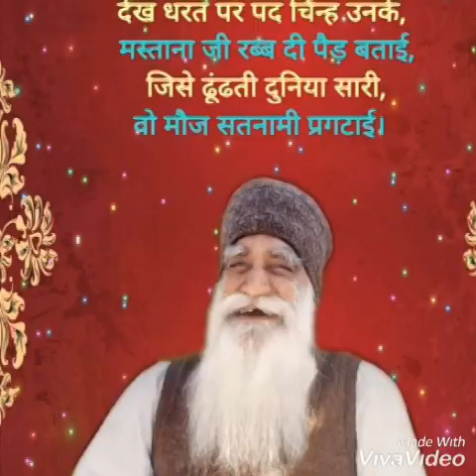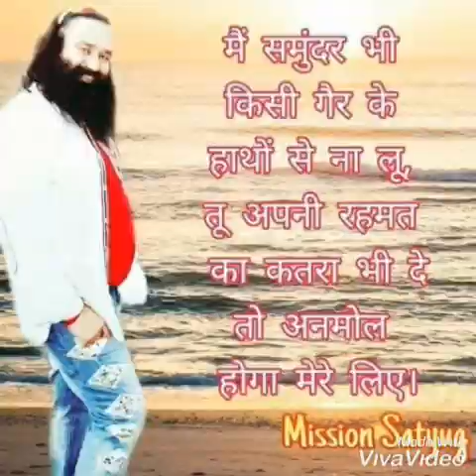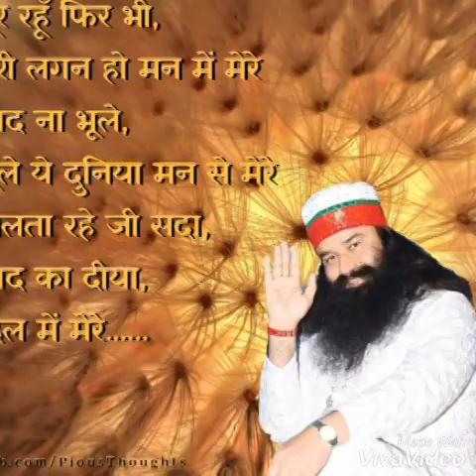दुनिया में उजाला है तुमसे किस शै में तुम्हारा नूर नहीं